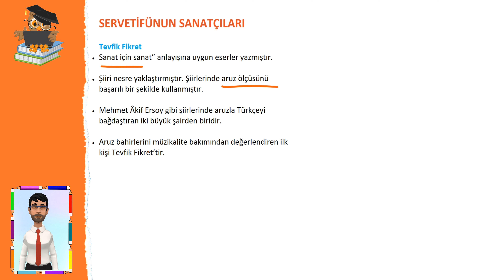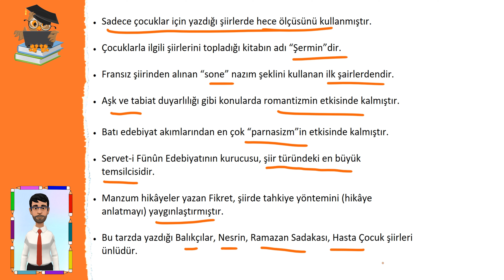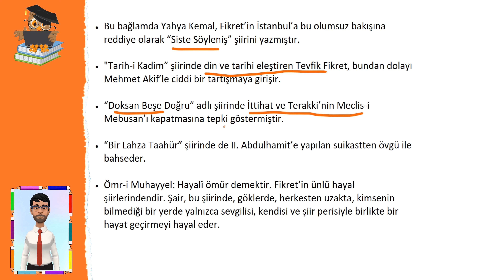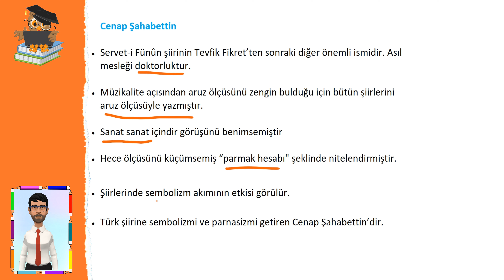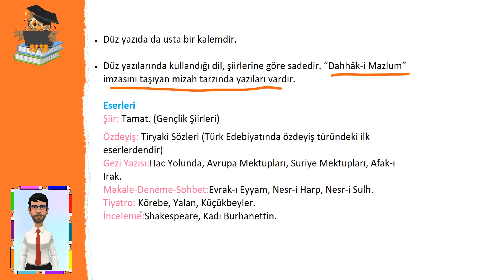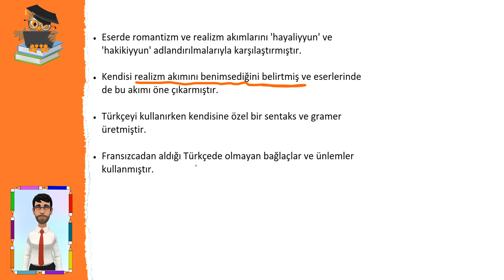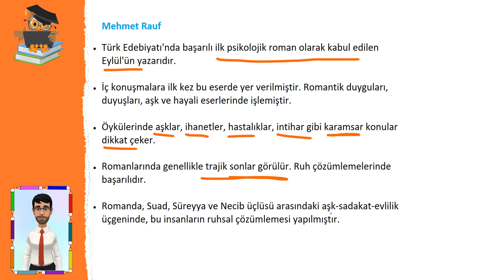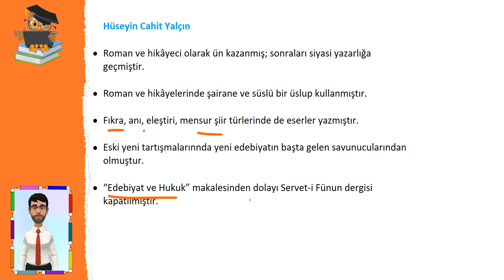SERVETİFÜNUN SANATÇILARI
9. SINIF TÜRK DİLİ VE EDEBİYATI
10. SINIF TÜRK DİLİ VE EDEBİYATI
11. SINIF TÜRK DİLİ VE EDEBİYATI
TÜRKÇE DUBLAJ ANİMASYON
HAFIZA TEKNİKLERİ